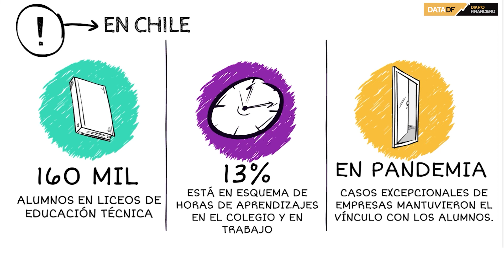DATA DF | Cómo lograr que la educación dual funcione en tiempos de pandemia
La fórmula suiza da resultados: en noviembre lograron que un 92% de los alumnos de colegios técnicos continuarán con sus prácticas en las empresas.